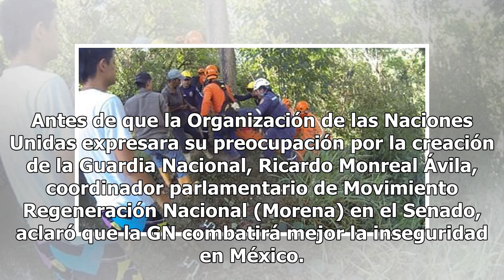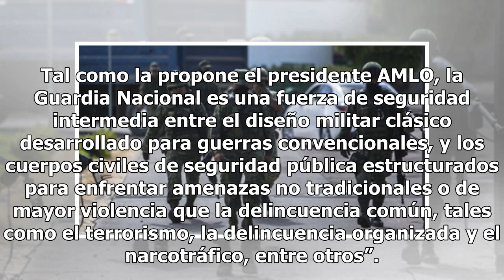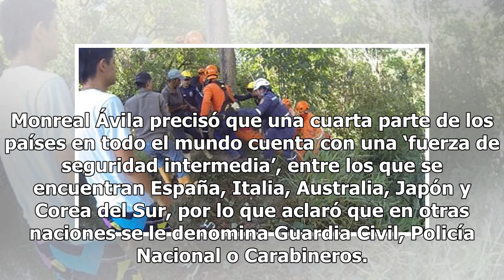Guardia Nacional no militarizaría; combatiría mejor la inseguridad: Monreal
Antes de que la Organización de las Naciones Unidas expresara su preocupación por la creación de la Guardia Nacional, Ricardo Monreal Ávila, coordinador parlamentario de Movimiento Regeneración Nacional (Morena) en el Senado, aclaró que la GN combatirá mejor la inseguridad en México. A través de su ...